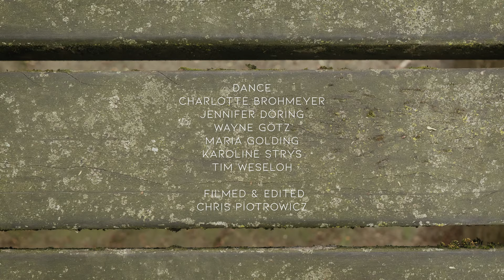you are here - frames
In Zusammenarbeit mit dem Filmkünstler Chris Piotrowicz, entstanden die beiden Kurzfilme "you are here - frames" und "you are here - encounters", aufgenommen im Kölner Stadtviertel Kalk. 2021.

Das Projekt "you are here!" ist eine Einladung, oder auch eine Provokation, einen Moment aus dem Alltag aufzutauchen, im gegenwärtigen Moment zu verweilen und die Sinne für den umgebenden Raum und die Bewegung darin zu schärfen. Lass Dich überraschen – Du bist hier!

Mit Kunst und vor allem durch Bewegung positiv zu inspirieren, beschriebt eines der  Hauptanliegen des make a move collectives: Eingeschränkt durch das Pandemiegeschehen entstand der Wunsch 2020/21 bewegte Aktionsminiaturen für städtische Wohngebiete zu entwickeln und so Performance und Tanz direkt zu den Menschen vor die Haustüre zu bringen. Zeitgenössischer Tanz trifft dabei auf Parkour: plötzlich und spontan passieren die kurzweiligen Aktionen beispielsweise am Fuß von großen Mietshäusern, in der Nähe von Spielplätzen und Supermärkten, an Fahrradständern oder Treppenaufgängen… Hauptadressat ist dabei immer das zufällige Publikum vor Ort.

Tanz: Charlotte Brohmeyer, Jennifer Döring, Wayne Götz, Maria Golding, Karoline Strys, Tim Weseloh
Kamera und Editing: Chris Piotrowicz

Unterstützt durch das NATIONALE PERFORMANCE NETZ - STEPPING OUT, gefördert von der Beauftragten der Bundesregierung für Kultur und Medien im Rahmen der Initiative NEUSTART KULTUR.Hilfsprogramm Tanz sowie gefördert durch das Kukturamt der Stadt Köln.